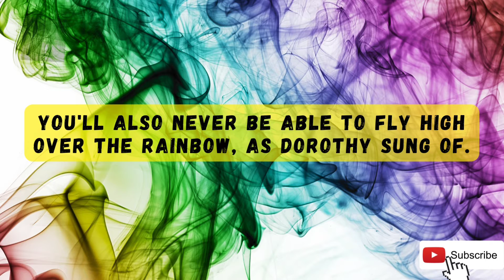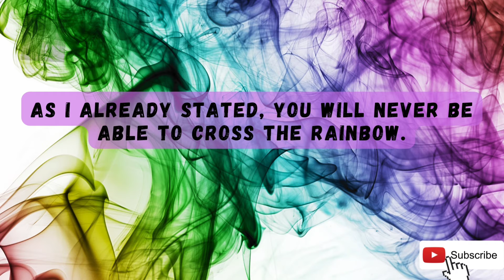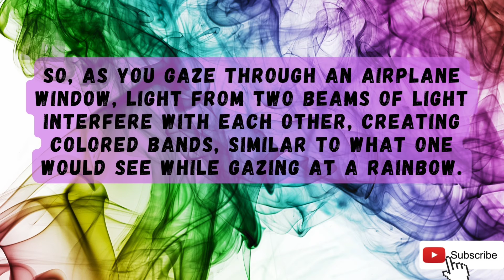[INSPEKLOPEDIA] Can you find the ending of rainbow? does it exist? let's find it.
Unfortunately, after racing into that rainbow with your mouth open, you'll never taste it, and you'll never acquire that tiny green-clad Irish fella's pot of gold.

You'll never be able to fly high over the rainbow, like Dorothy sung of.

Simply speaking, rainbows are visual illusions rather than genuine objects.

Raindrops function as tiny prisms, forming a rainbow.

When you gaze at raindrops, the sun's light refracts and inwardly reflects back at you.

Because various wavelengths of light refract at different angles, the sun's white light is split into the rainbow's ordered sequence of enormous arcing hues.

With this in mind, it's understandable that as you approach a rainbow, the angles from which you're seeing it shift.

I might as well tell you that you can't reach the horizon while I'm here busting bubbles!